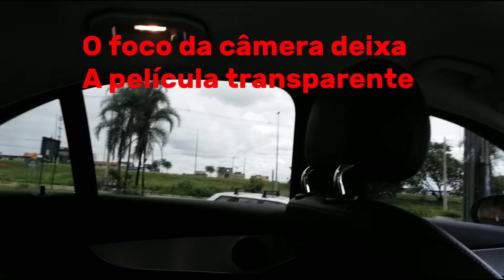Insufilme G20 + G35 no parabrisa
⚠️ Sabe aquela película que nunca enruga e nem da bolhas... Poiser, são essas.
▶️ Profissional, com garantia de 5 anos.
✅ NÃO EXISTE PELÍCULA FOTOCROMÁTICA
(preta de fora para dentro e transparente de dentro para fora)
💥💥 (existem lentes "fotocromáticas" para óculos )
⚠️ Joga acetona na cola da película, se desbotar é paralela "fica roxa ou transparente e dps criam bolhas"